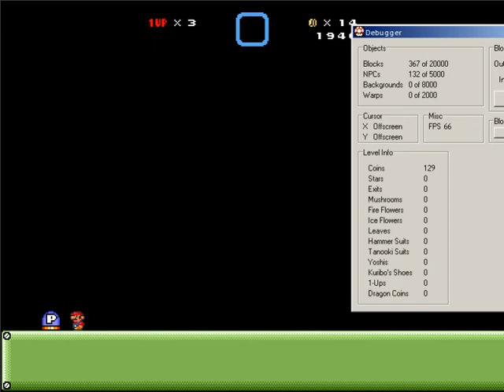SMBX Experiments: More reward from P-Switch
SMBX's P-Switch processor has a bug: when you will make a hidden blocks in a layer, and when you will stomp P-Switch to show layer (and event to hide same blocks on ending P-Switch processing). But when you will stomp P-Switch again, before timer exiting, shown blocks are will be transformed into coins, and when P-Switch will be ended and when you will activate it again, you will see both coins and blocks. In result you just have a coin farm (with no generators, only show/hide layer and P-Switch!)